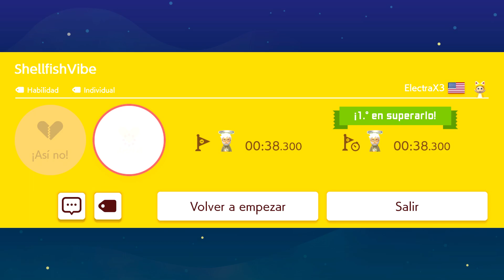[SMM2] SHELLFISHVIBE POR ELECTRAX3 (FC)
ID NIVEL: QSY-DC9-K2G